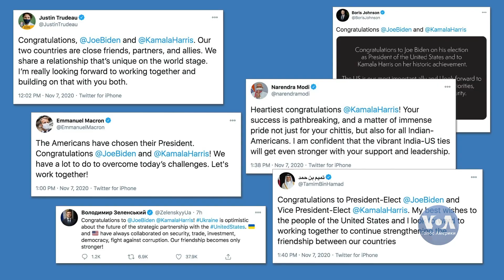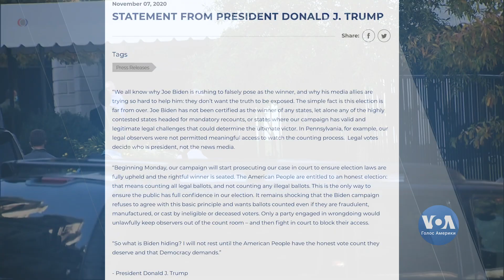Байден пообіцяв бути президентом для всіх американців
Джо Байден, перемогу якого на президентських виборах прогнозує Голос Америки, пообіцяв бути президентом для всіх американців, незалежно за кого вони голосували, і окреслив першочергові плани його адміністрації.